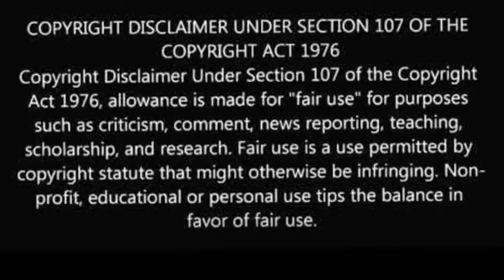ਪੰਜਾਬੀ ਗਾਇਕ Amrit Maan ਖ਼ਿਲਾਫ਼ Case High Couret ਦੇ ਵਕੀਲ ਨੇ ਉਸ ’ਤੇ ਹਿੰਸਕ ਗੀਤ ਗਾਉਣ ਦਾ ਦੋਸ਼